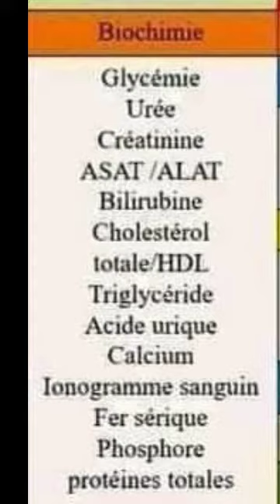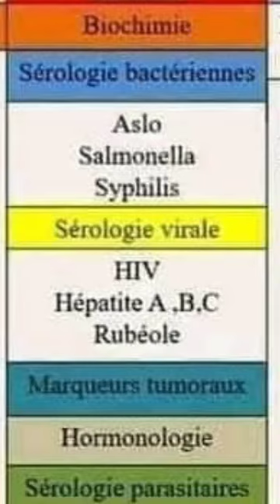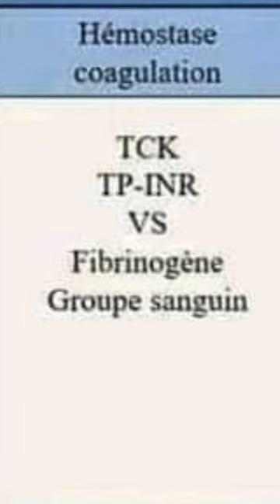Les Tubes de prélèvement